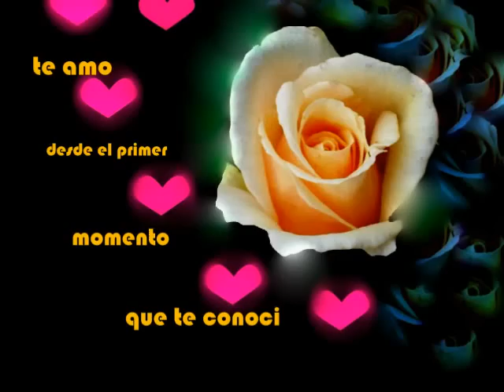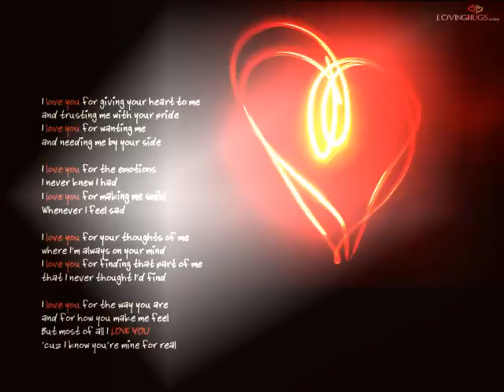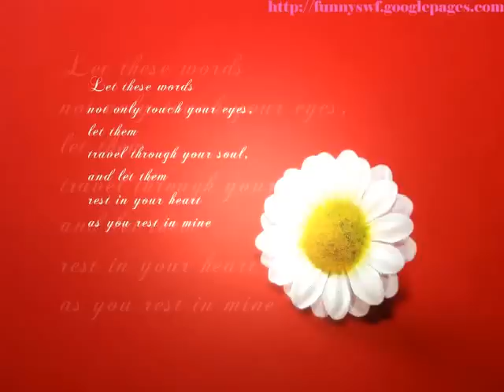todo lo encuentro en ti- GRUPO FANTASIA SONIDERA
UN TEMA MAS DEL GRUPO FANTASIA SONIDERA
OBSERVEN Y COMENTEN